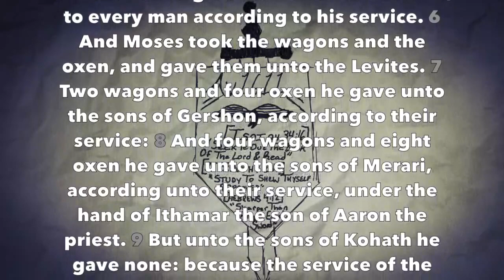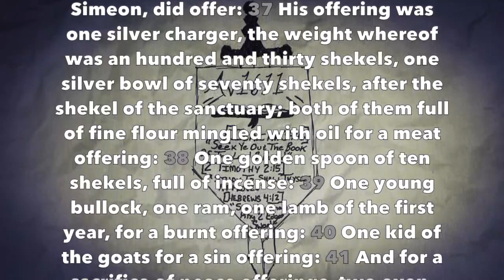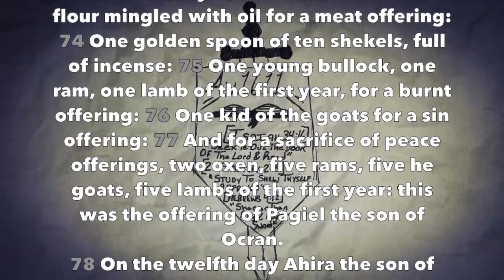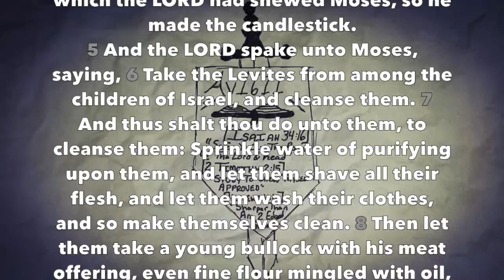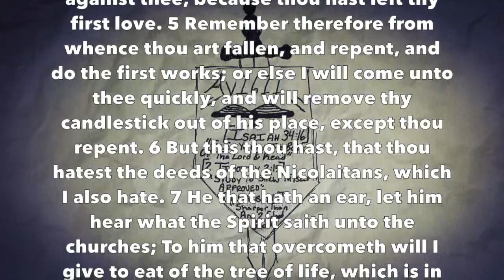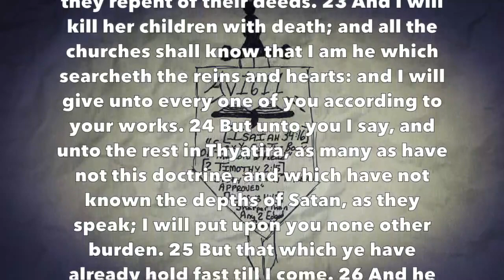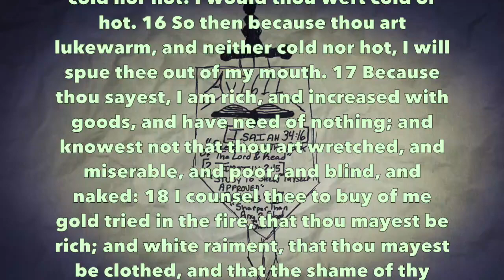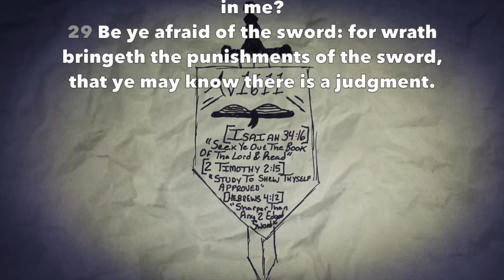Daily Reading #63 - Numbers 7-8, Revelation 2-3, Job 19